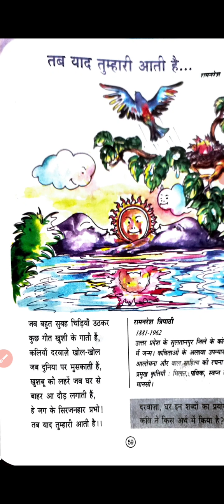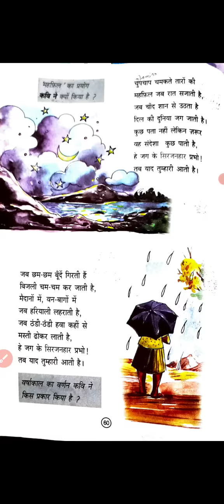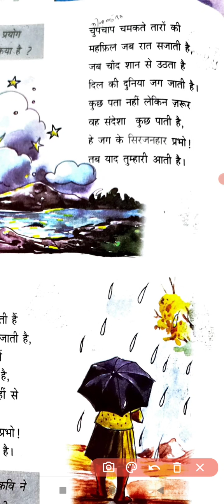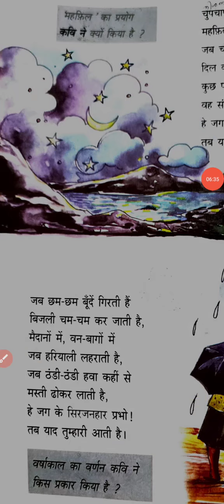7th Standard | unit 4 |तब याद तुुम्हारी आती है